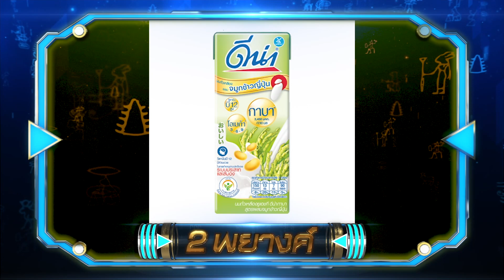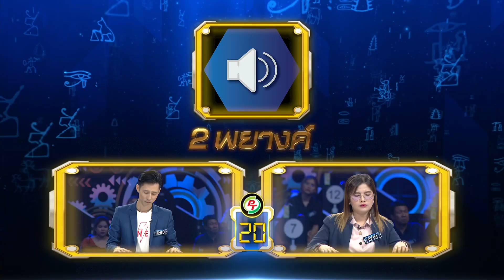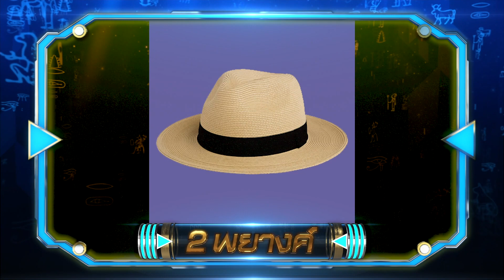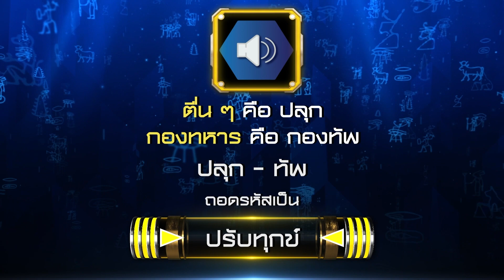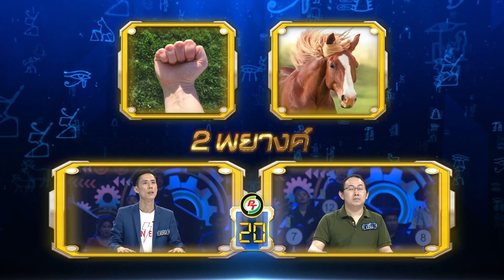Davinci เกมถอดรหัส | SEASON 3 EP. 315 | 16 มี.ค. 64 | HD